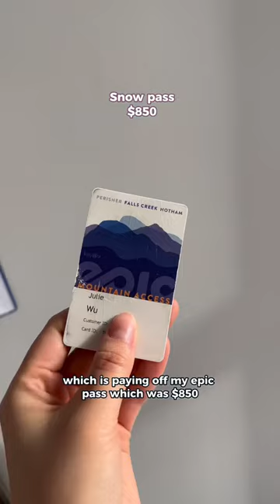I’m officially really poor now